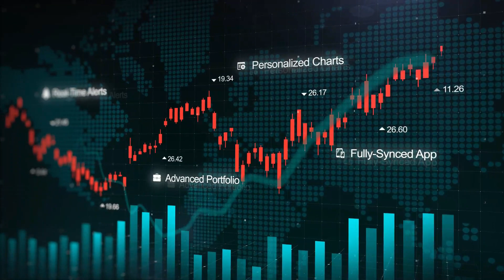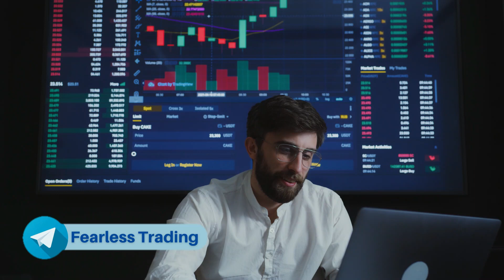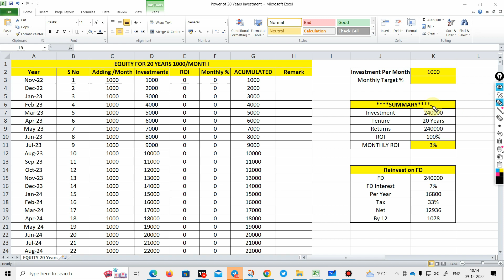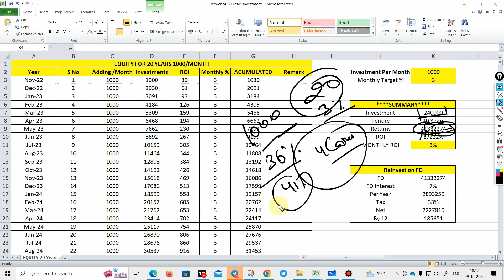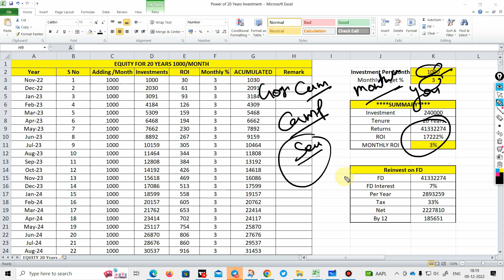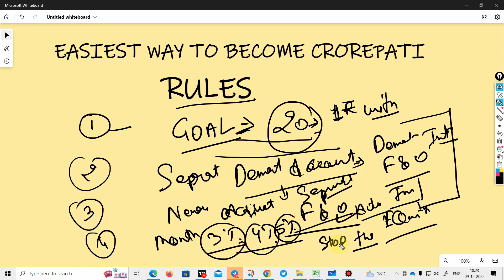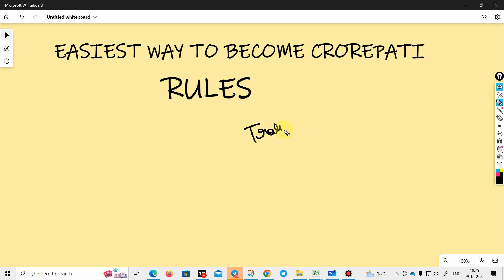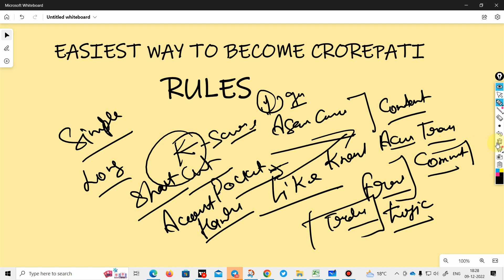Stock market for beginners | Best investment plan in hindi | How to become rich by fearless trading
In this video, Mr.Kamlesh Gupta is explaining the importance of investment and compounding. When you watch this complete video your lots of confusion regarding investment, share market, and stocks.

Join my Telegram channel for daily trading updates

Art of trading,trade swings,baap of chart,trading chanakya,iitian trader,
kunal saraogi,nayan pokharkar,virat bharat,namaste traders,